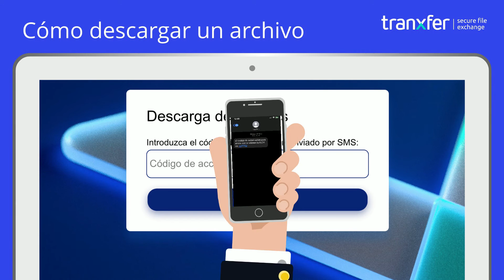Tranxfer | 11. Cómo descargar un archivo como usuario externo / receptor de Tranxfer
Tranxfer es la plataforma de gestion integral de documentación B2B de referencia para enviar y recibir archivos con trazabilidad seguridad aportando higiene digital a tu organización